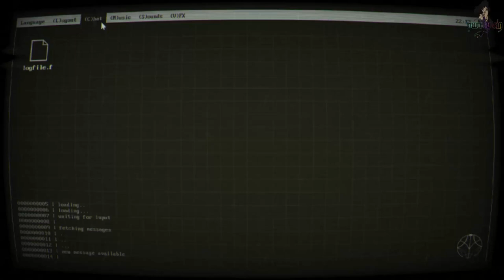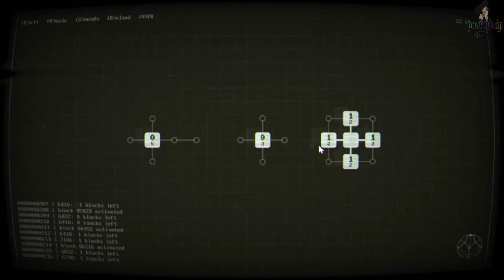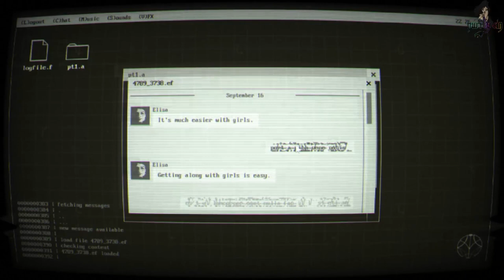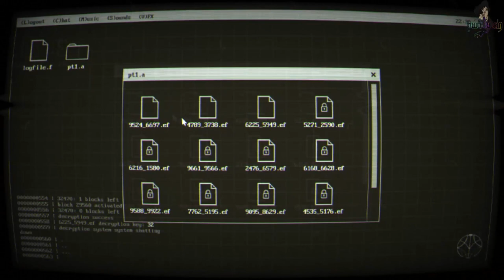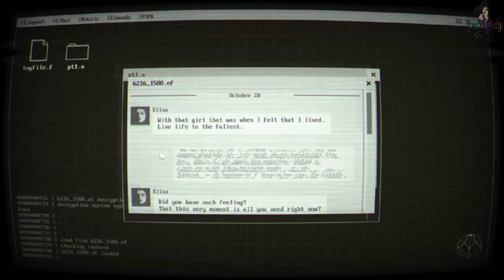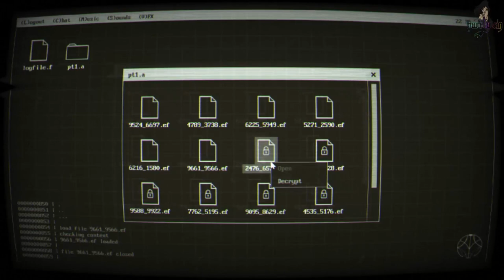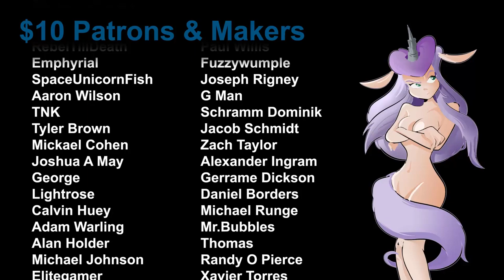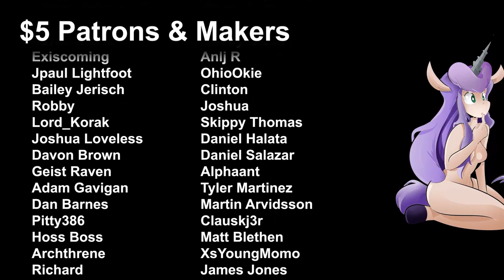The Indie Files Sorry, James